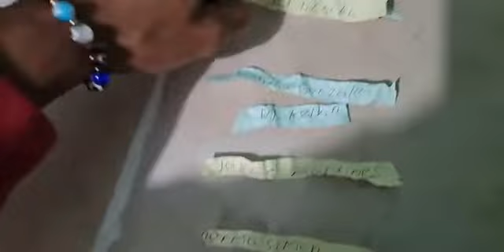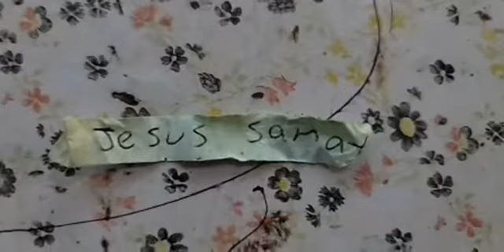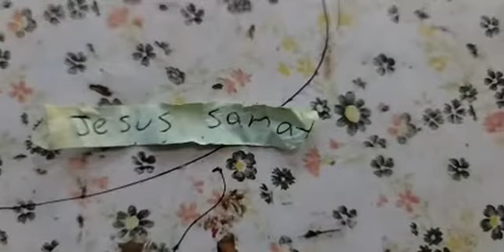RIFA GRATIS DE DINERO 💲 EN MI FACEBOOK YEICOP HP NOTICIAS DE TODO UN POCO GANADOR FUE DE MEXICO ✅️